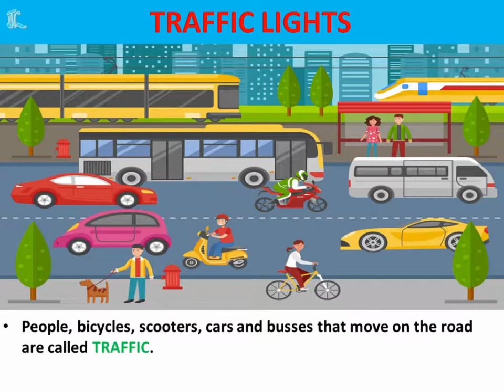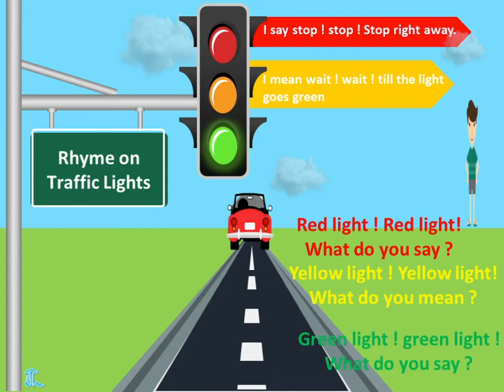Traffic lights | Traffic signal | Traffic lights for kids | Traffic signals for kids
This video  is about traffic lights for children.

Thanks,